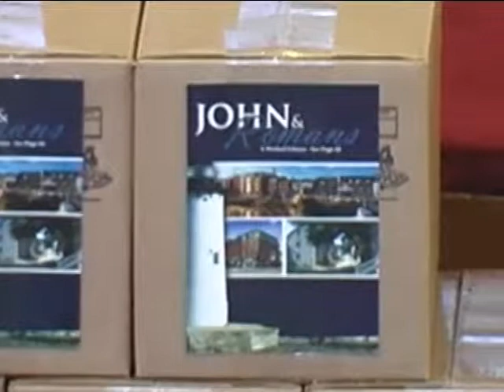Adult Sunday School - Bro. Sandy Bearing Precious Seed